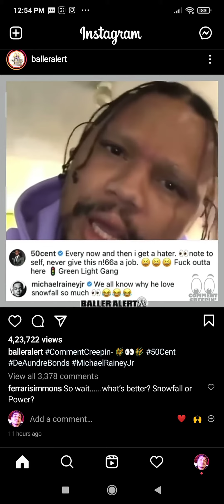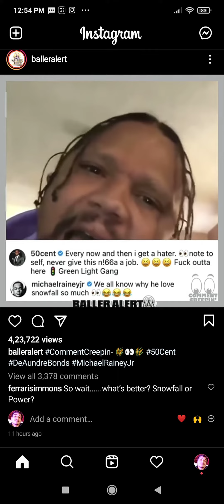50 Cent claps at DeAndre Bonds